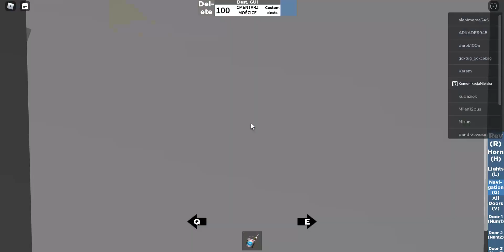(SPECIAL NA WIELKĄ SOBOTE) ROBLOX: Volvo 7000A Linia 100 Kier. Cmentarz Mościce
Lista Przystanków:
⚪ Rynek Główny
⚫ Basztowa
⚫ Świętej Zofii
⚫ Zajezdnia KM Ostrołęka
🔴 Międzylesie NŻ
⚫ Wiejska
🔵 Żwiry
⚪🟡 Cmentarz Mościce

Legenda:
⚪ - Przystanek Początkowy/Końcowy
⚫ - Przystanek
🟠 - Przystanek przesunięty
🟡 - Trasa Objazdowa
🔵 - Przystanek nieczynny
🔴 - Przystanek Na żądanie
🟢 - Nowy Przystanek

Film objęty prawem autorskim. Za kopiowanie oraz filmowania fragmentu zostanie zgłoszony jako kradzież